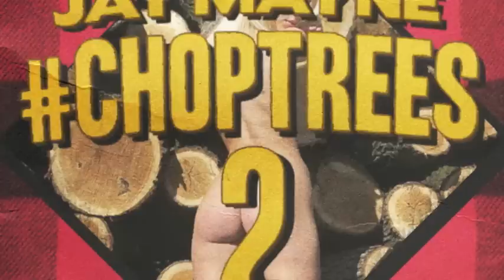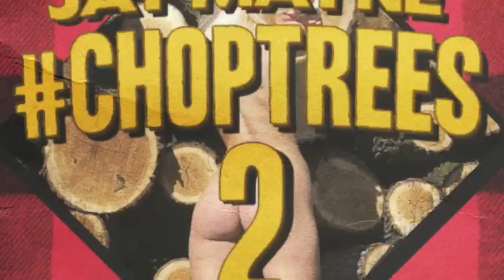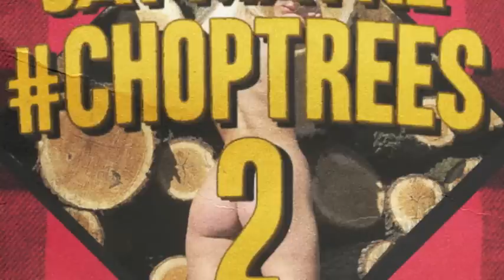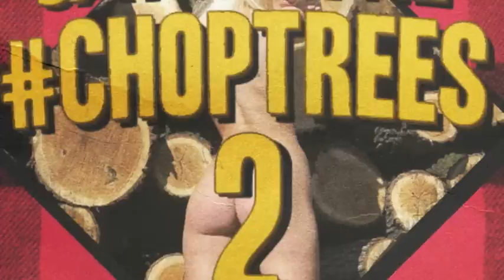Jay Mayne-Much Higher Intro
Follow Jay Mayne On Twitter.. @JayMayne902